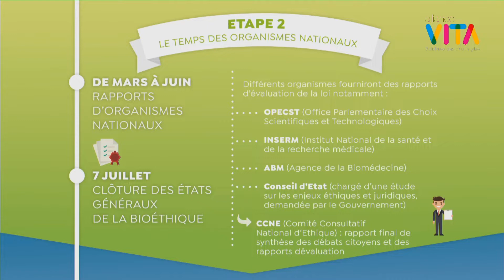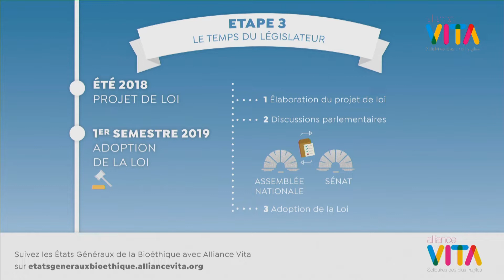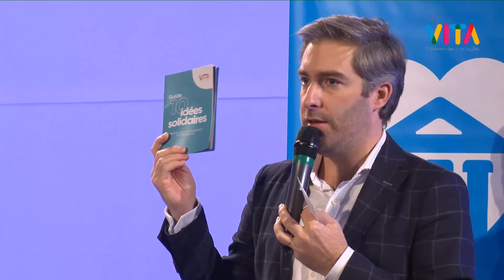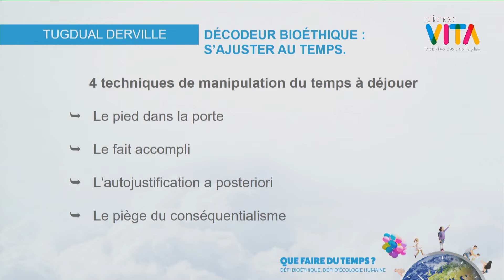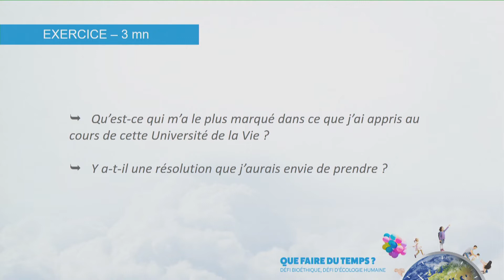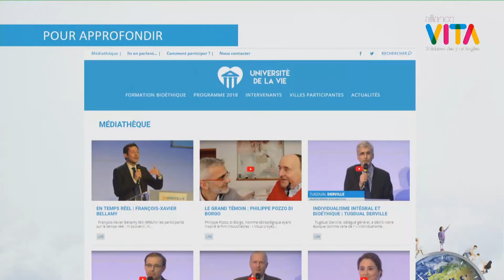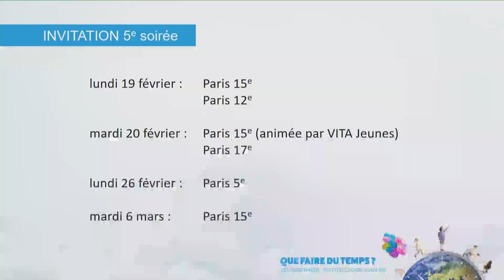UDV 2018 - Soirée 4 : Conserver, progresser